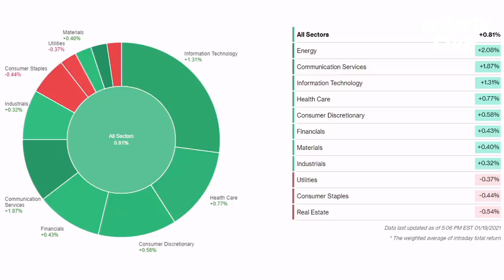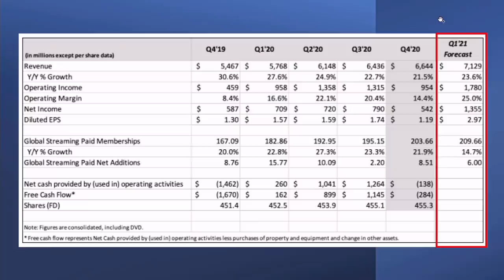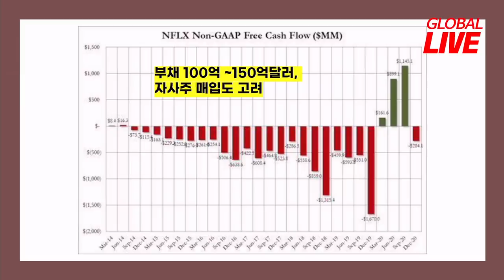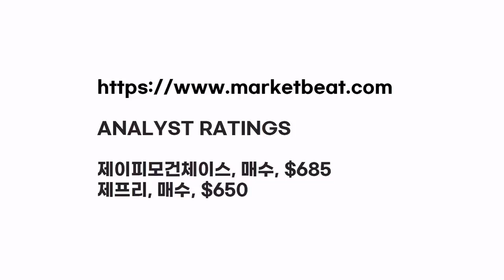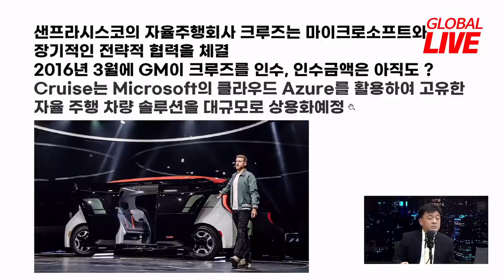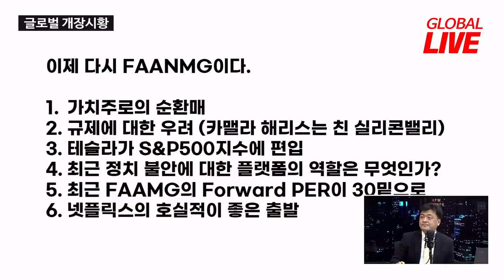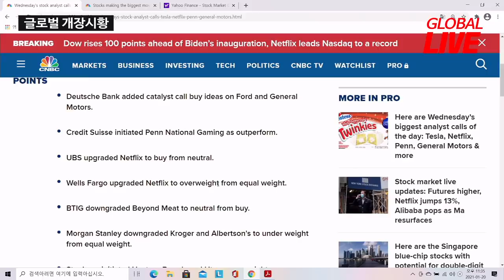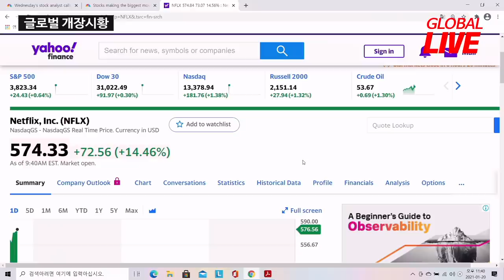사상 최고치 향하는 넷플릭스... 지금 들어가도 되나? f. 미국주식에미치다 장우석 본부장